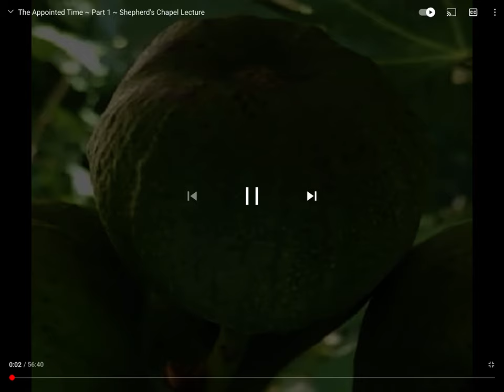The Appointed Time Pt.1 ~ The Shepherd’s Chapel ~ Pastor Arnold Murray